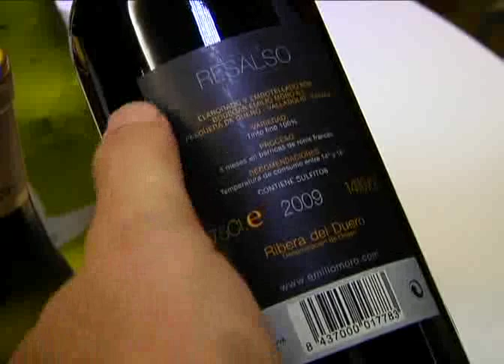Aumentó el consumo de vino en los colombianos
Entre enero y septiembre de 2011 aumentó en un 28 % el consumo per capita de vinos importados en los colombianos, es decir, se consumió 180 ml de vino, 40 más que en el mismo periodo de 2010.